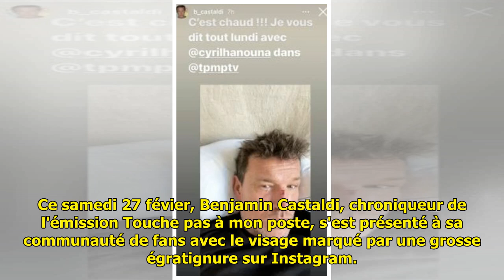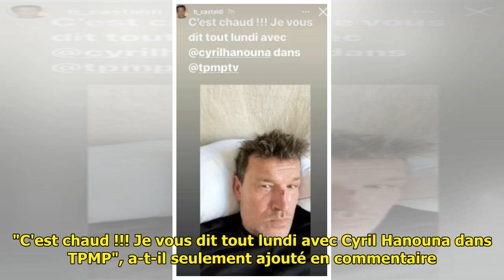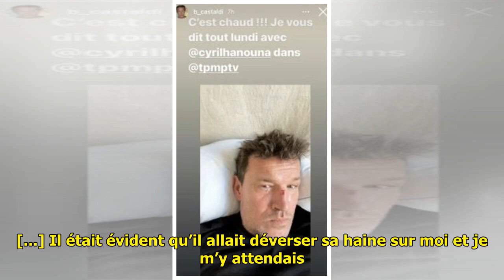PHOTO – Benjamin Castaldi se dévoile quelque peu amoché sur Instagram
Ce samedi 27 févier, Benjamin ...